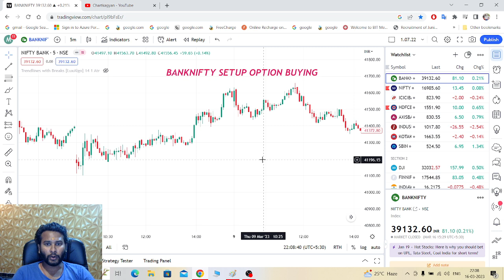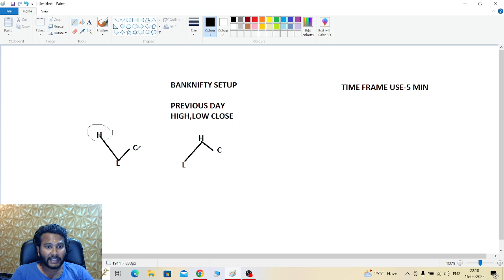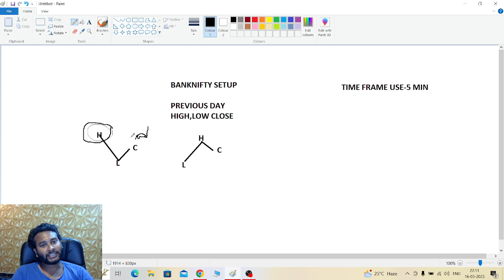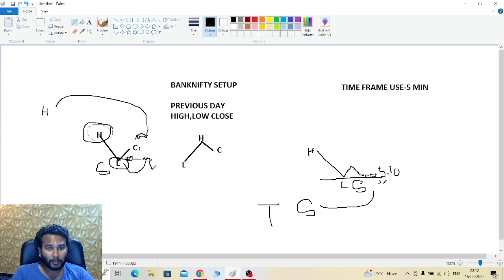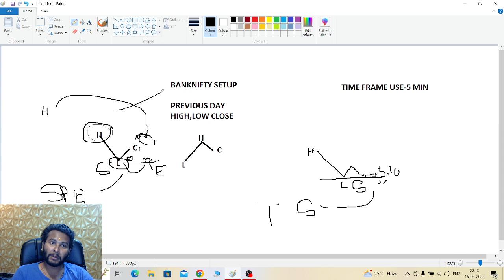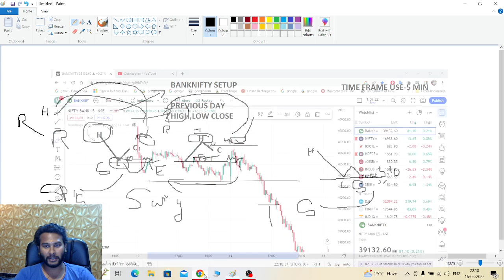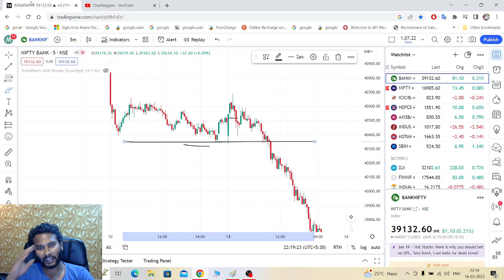High Low Close | Setup Banknifty| Option Buying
Best intraday setup banknifty
HIGH,LOW.CLOSE